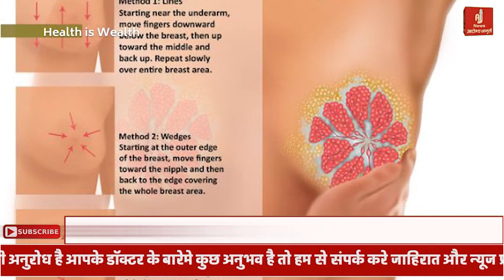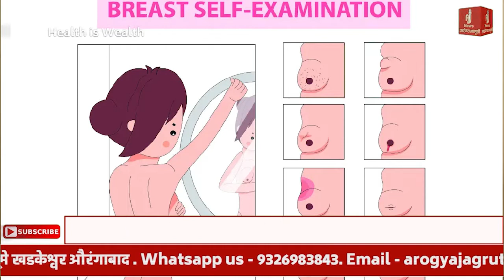Breast Cancer Examination : आपली मुलीगी, बहिण, आई, बायको स्तनाच्या कर्करोगा पासून मुक्त होऊ शकतो ?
Breast Cancer Examination : आपली, मुली, बहिण, आई, बायको स्थानाचे कर्करोगा पासून मुक्त होऊ शकतो ?
Understanding Breast Cancer : Symptoms Of Breast Cancer | Dr Sonali Saboo Soni
आपण जर काडजी घेतली तर,
आपली, मुली, बहिण, आई, बायको
स्थानाचे कर्करोगा पासून मुक्त होऊ शकतो.